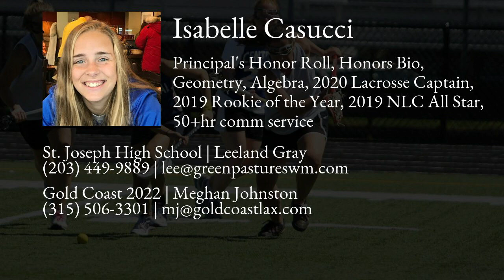Isabelle Casucci Lacrosse Highlights - CT 2022 - Att, Mid, Draw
Isabelle Casucci Recruiting Video.